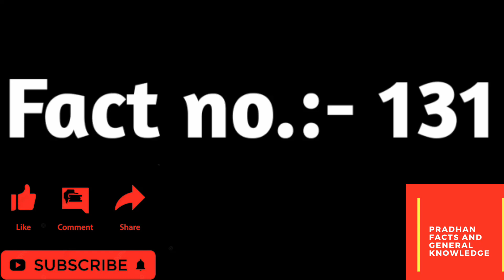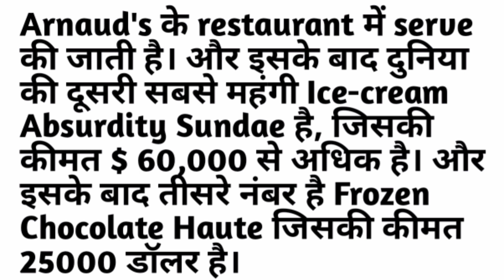दुनिया की सबसे महंगी Ice-cream😱 |@pfactgk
दुनिया की सबसे महंगी Ice-cream😱